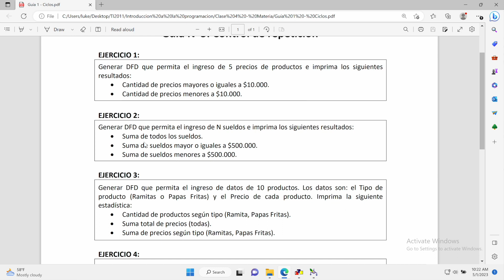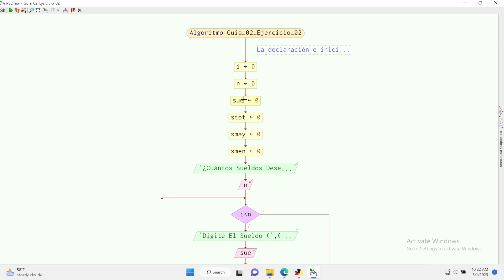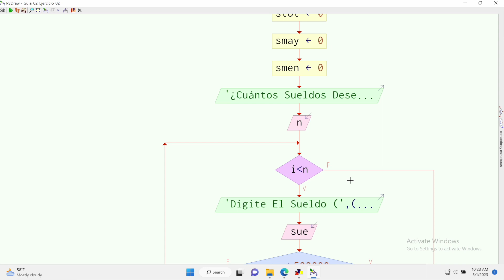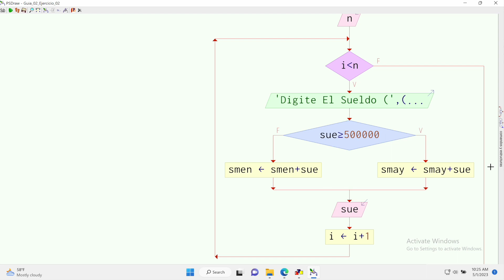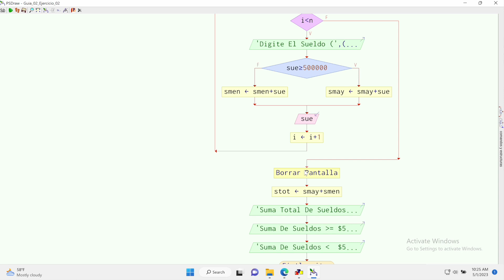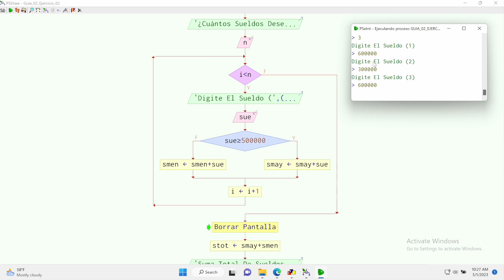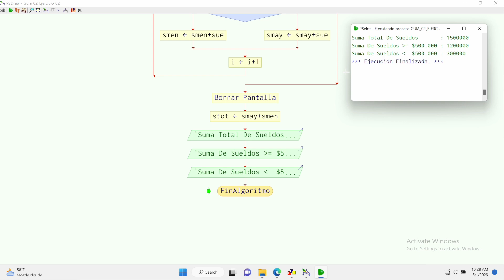TI2011- Guia 3 - Ejercicio 02